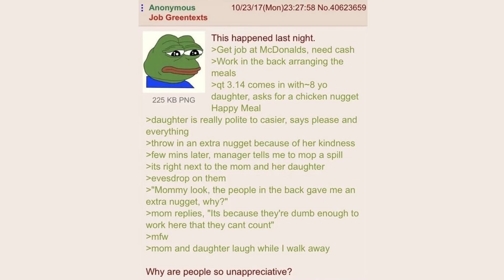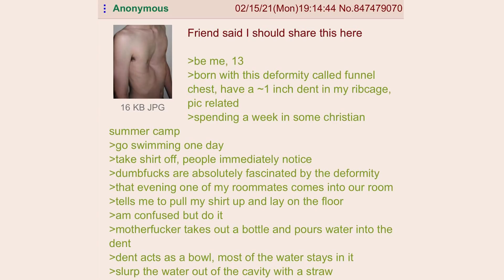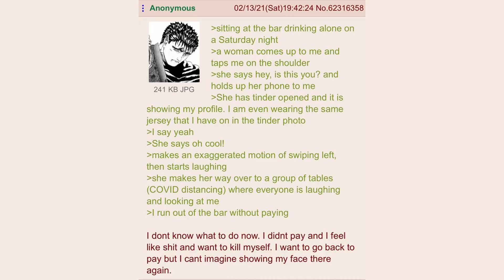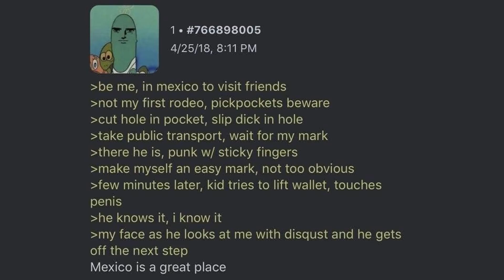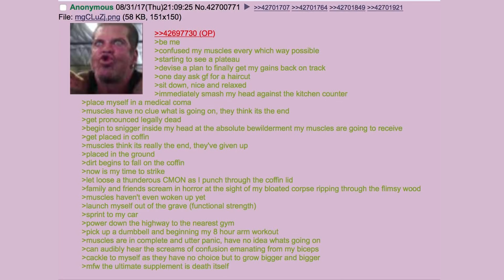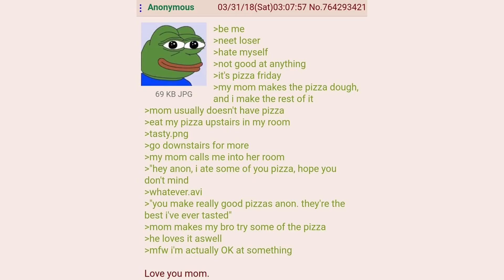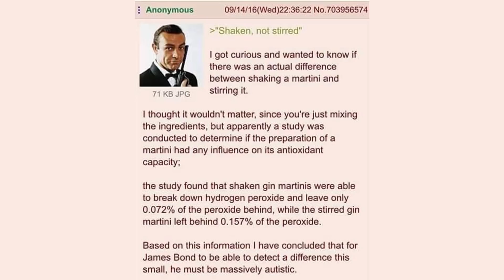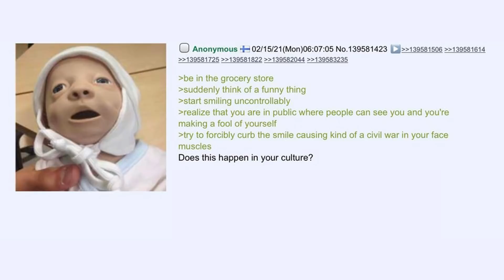Greentext Comp- My German Grandpa